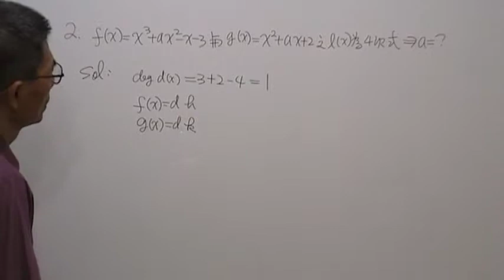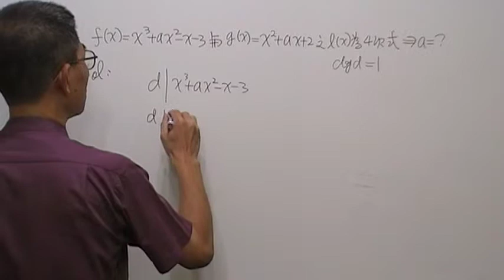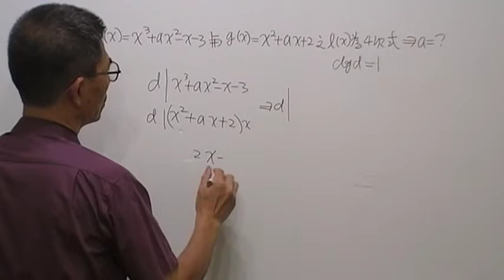高一數學第515題